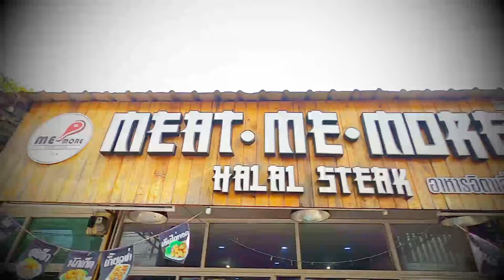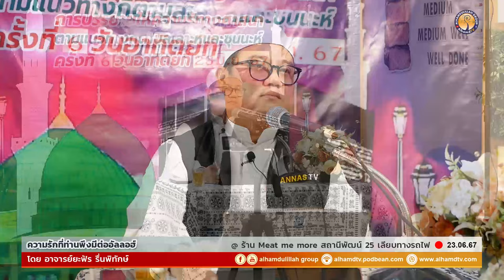AH 4487 ความรักที่ท่านพึงมีต่ออัลลอฮ์ โดย อาจารย์ยะฟัร รื่นพิทักษ์